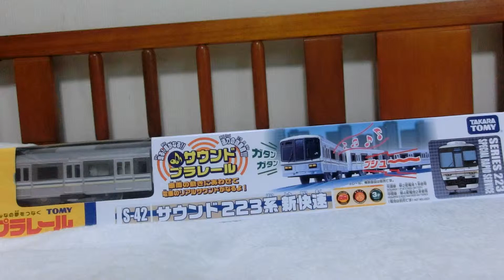(2003年発売)絶版プラレール S-42 サウンド 223系新快速 開封